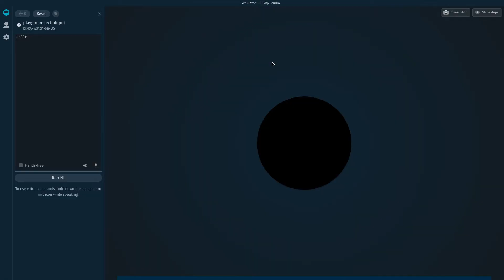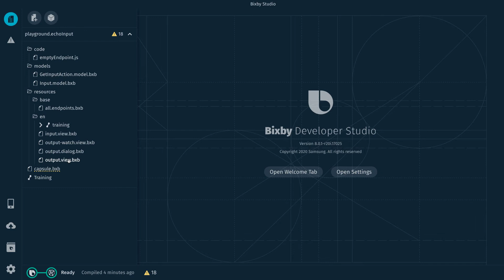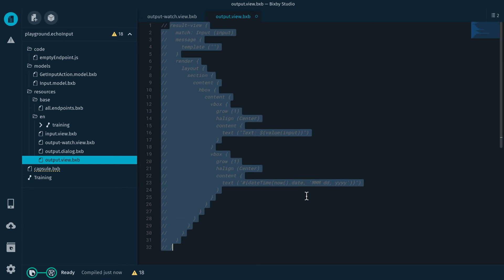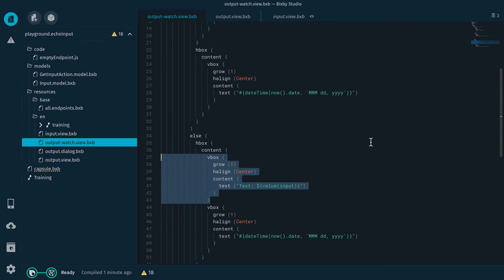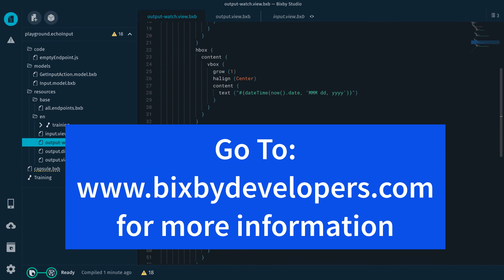Adjusting Views for the Watch - Bixby Tech Tutorial of The Week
Most capsules designed for the phone will work great on the watch but in some cases you need to make a few tweaks. The most common one is altering hbox and vbox code - this tutorial shows you an example of a simple change that optimizes the watch UI